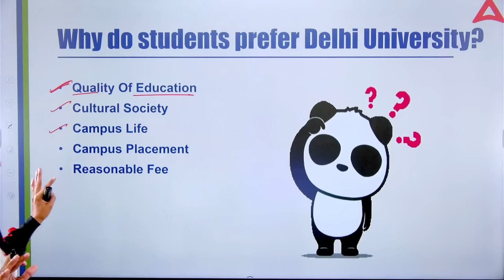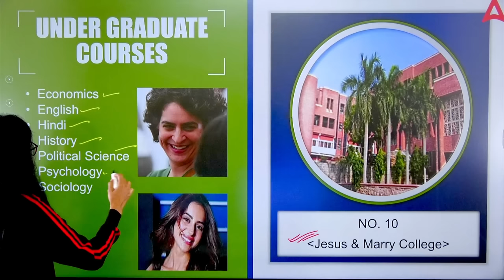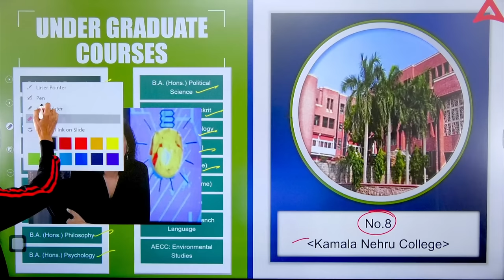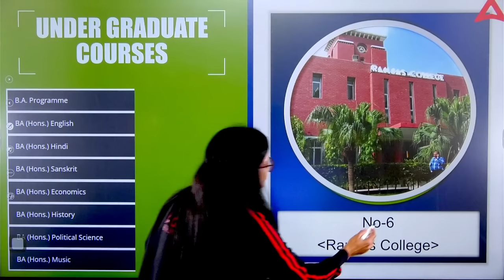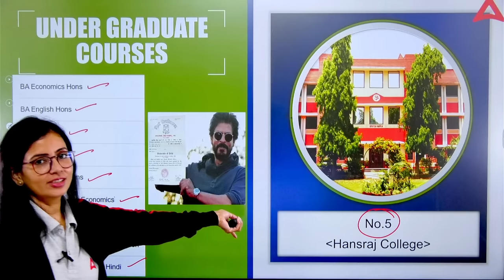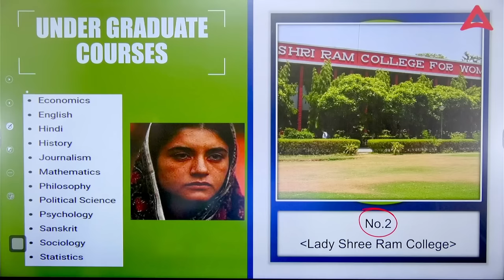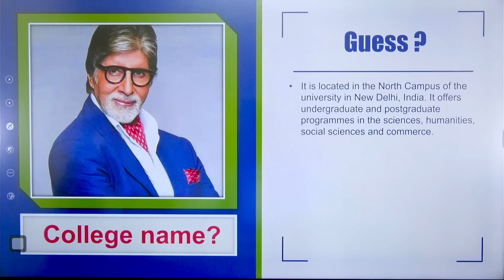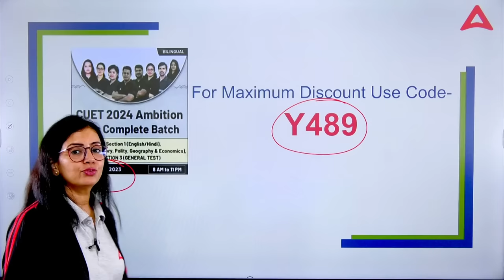Top 10 Arts Colleges in Delhi University 🏫📑✅